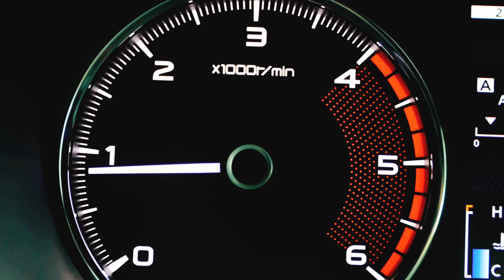F4 Visa OR EB3 Employment Visa Bulletin August 2023 which is faster? ||কোনটা দ্রুত হয়? ফ্যামিলি ?